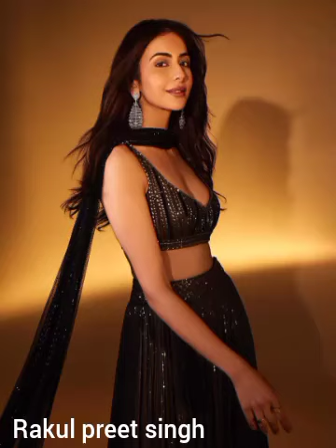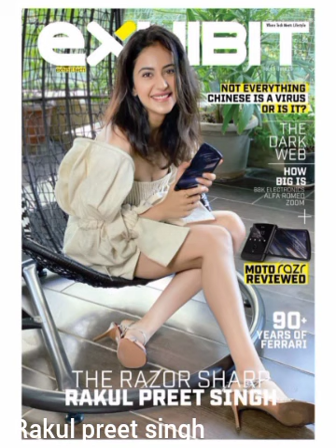rakul preet singh. best photos